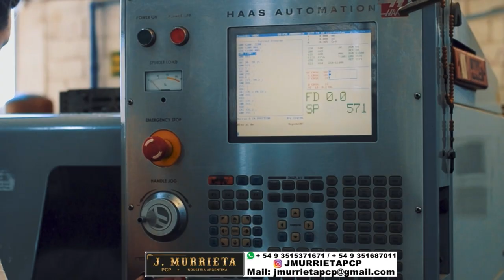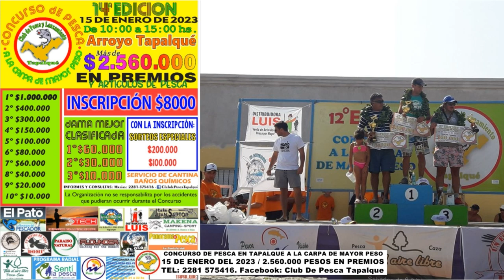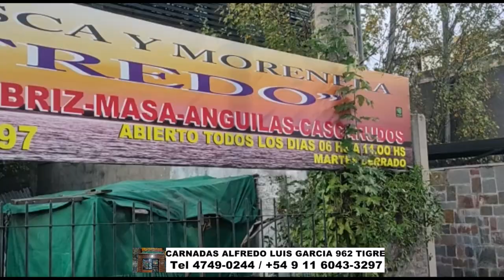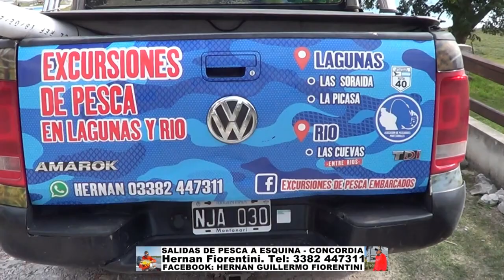DELPESCADORTV474. VARIADA EN MAR DEL PLATA. LISAS EN MAR CHIQUITA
VARIADA EN MAR DEL PLATA. LISAS EN MAR CHIQUITA